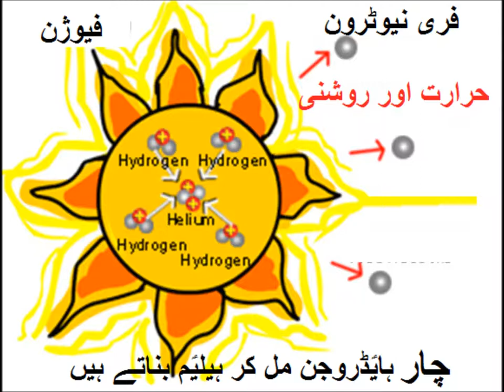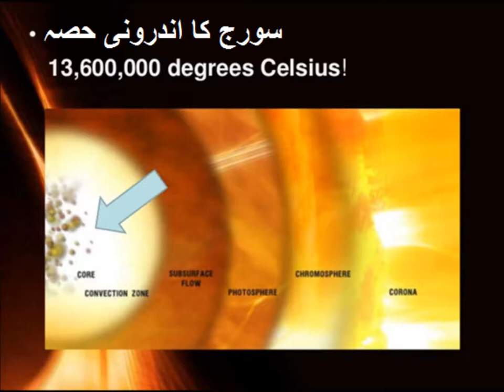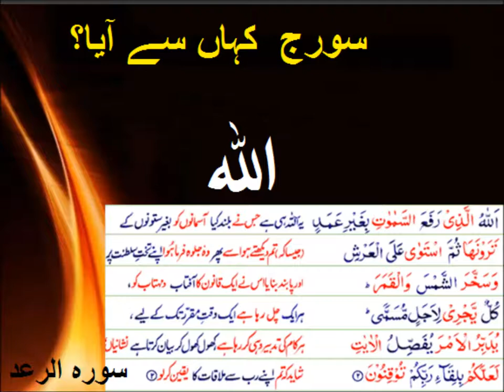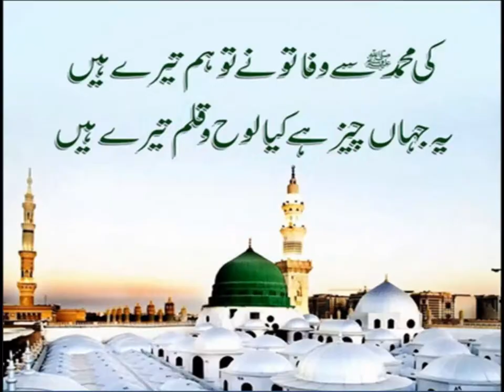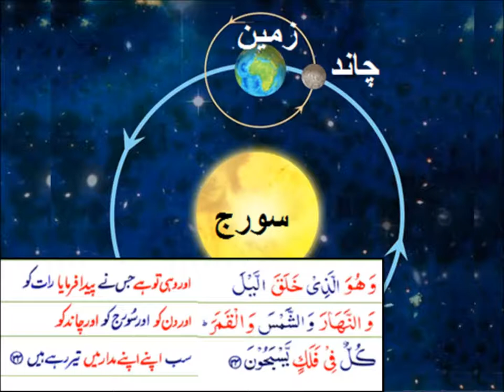Urdu sawal Jawab/اردو سوال جواب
5th class Urdu sabaq 14.5, Urdu story Hamari Kainat, مشقی سوالات ہماری کایؑنات